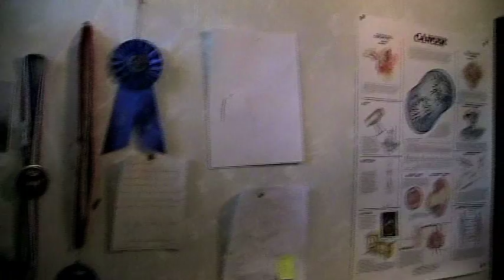Me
This is a two minute autobiographical documentary, which was our final project for Video Production II.
It contains clips from some of my other movies: From the Dark, The Battle for Integrand IV, Incoming Transmission, and Paper Cuts, among others.

Edited in Final Cut Pro 6.0.5.
Music: Au Fond du Temple Saint - Les Pêcheurs de Perles